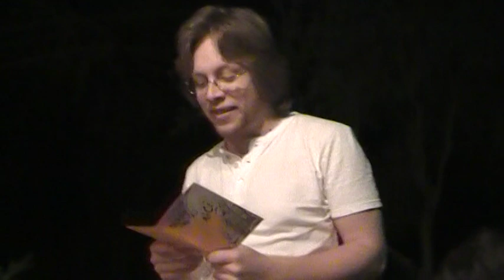Civitella d'Agliano: la sera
Festa di compleanno di Mondi!

Buona visione

E&E